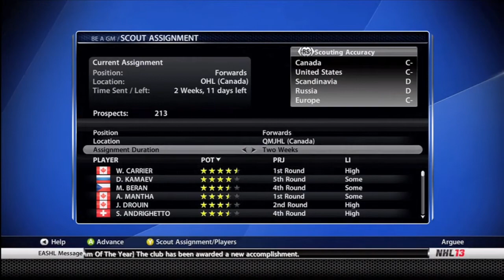NHL 13: GM Mode Commentary - Fantasy Team Ep.2 | "Scoring Leader?!"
Guys, i really need your input on what to do with ovi , ep.1, and 2 were recorded during the same time. So episode ill take your suggestions from ep1 and 2! Thanks!